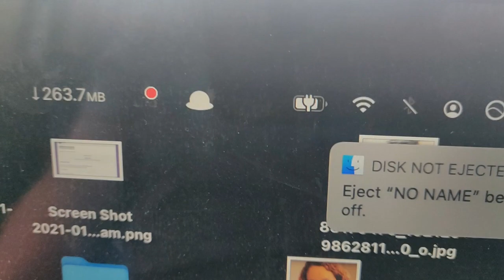broken inverter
Dad & I were off on an adventure to collect something or other.
the car power was broken. As the plug to the inverter was missing its tip. I was wanting to charge my laptop to do some video editing. a spool of wire & a little farmer ingenuity later, problem solved.